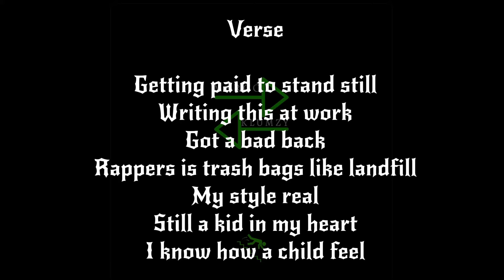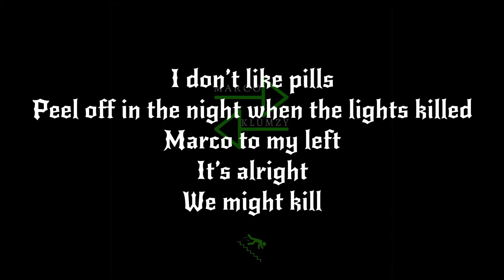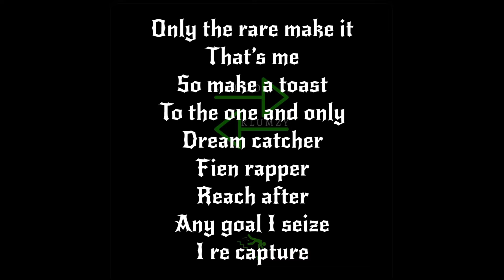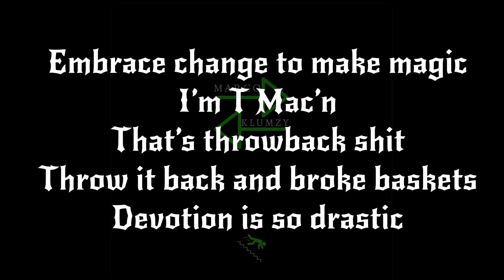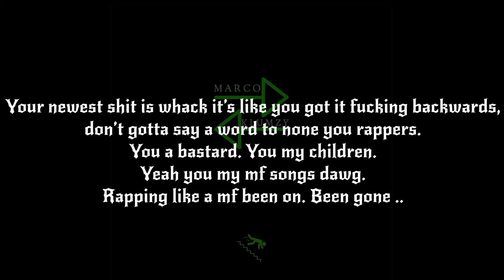Klumzy ft. Marco - Ambidextrous (Prod. Marco)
Keep up with all the latest singles

Ig- klumzywithkz , marcomiacosa